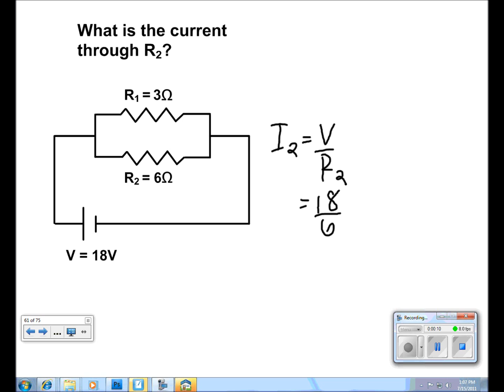Electric Current and Circuits Presentation #33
What is the current through R2?